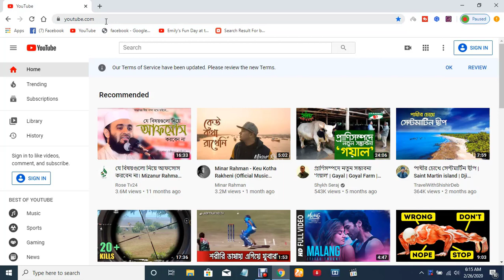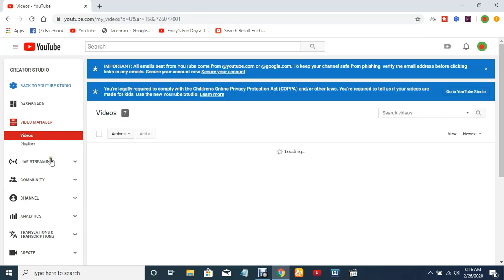How to go back creator studio classic from Beta in 2020 switch Back and use old youtube layout